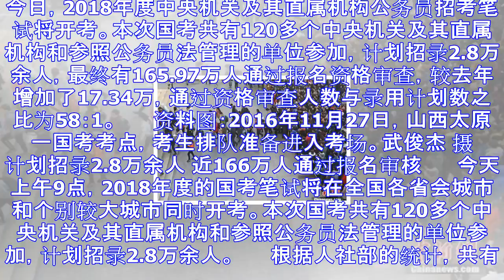2018年国考今举行:招2.8万余人 近166万人报考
2018年国考今举行:招2.8万余人 近166万人报考
今日，2018年度中央机关及其直属机构公务员招考笔试将开考。本次国考共有120多个中央机关及其直属机构和参照公务员法管理的单位参加，计划招录2.8万余人，最终有165.97万人通过报名资格审查，较去年...